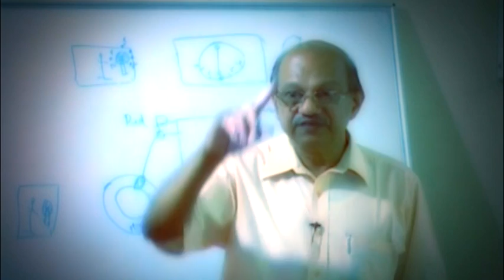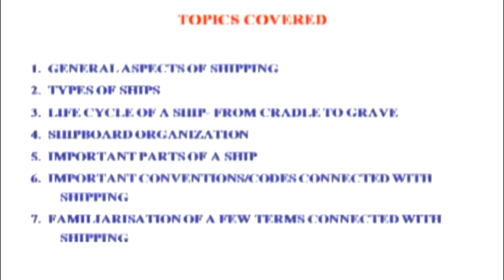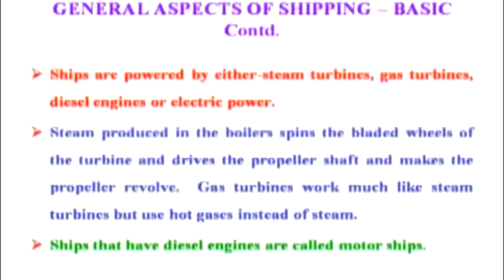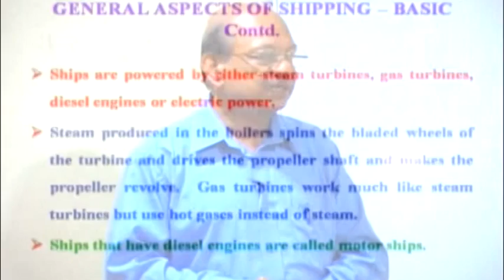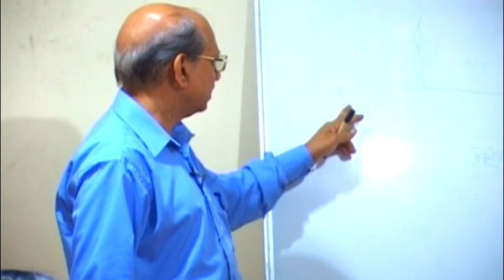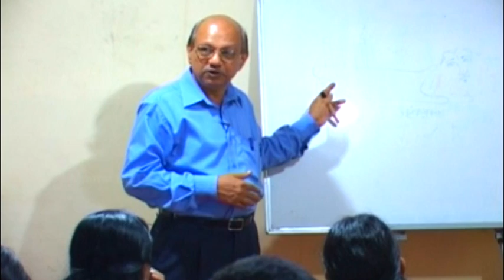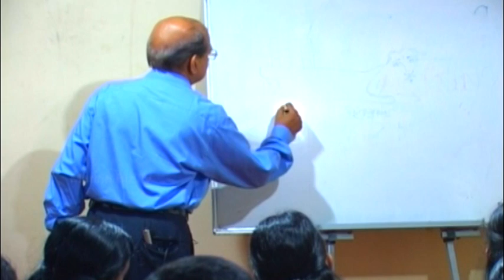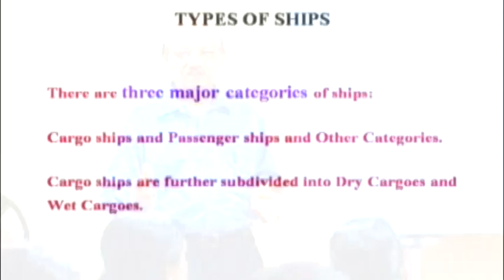What is a ship??? - part1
Prepared By Dr. Sasi Kumar P.V., Professor, KM School of Marine Engineering, Cochin University of Science and Technology, Cochin-22